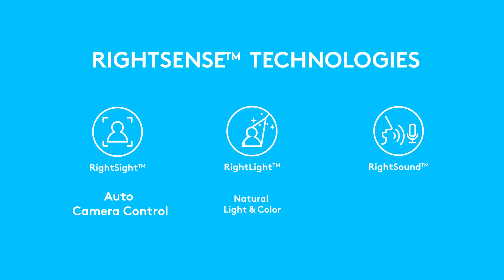CHOOSE THE RIGHT LOGITECH CONFERENCE CAM FOR YOUR MEETING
Compare features among Logitech’s beautifully designed HD ConferenceCams. Logitech Rally, GROUP, MeetUp, Connect and BCC950.

Discover razor sharp video with resolutions of up to 4K Ultra HD, and field of view options up to a super-wide 120 degrees. Find a solution to fit every meeting space.

Explore outstanding precision optics with autofocus, plug-and-play simplicity, and wide-range, noise-cancelling mics for meetings that are the next best thing to being there in person. Logitech ConferenceCams work with any video conferencing application, including the ones you already use. From huddle rooms to big boardrooms, take your video collaboration experience to the next level with Logitech ConferenceCams.